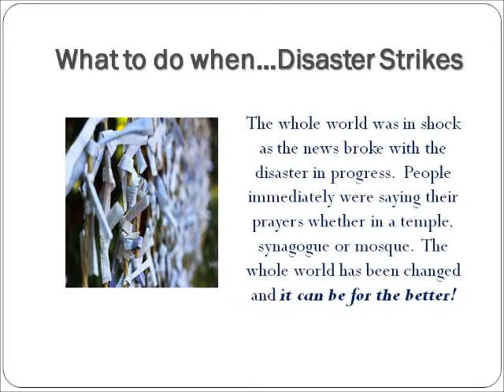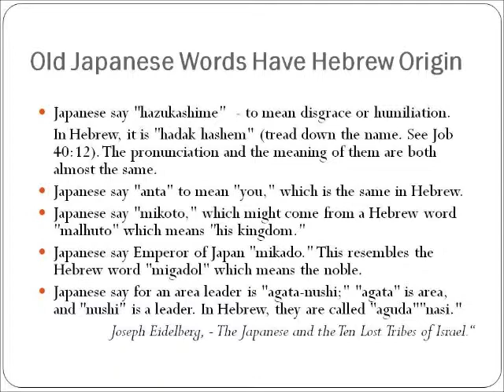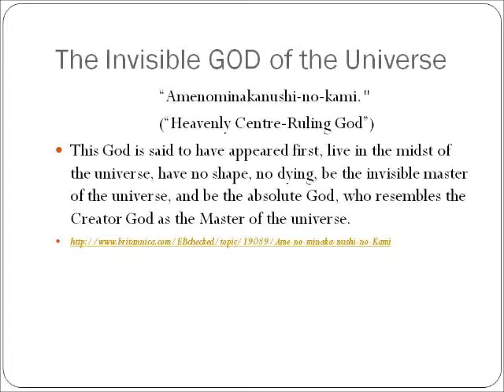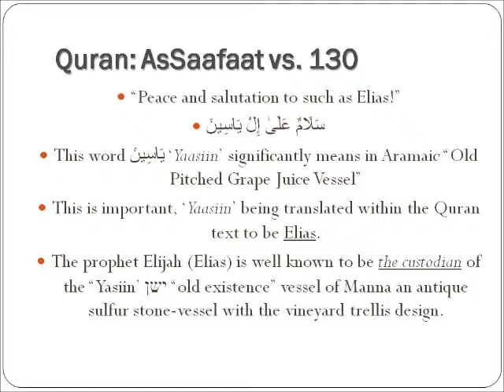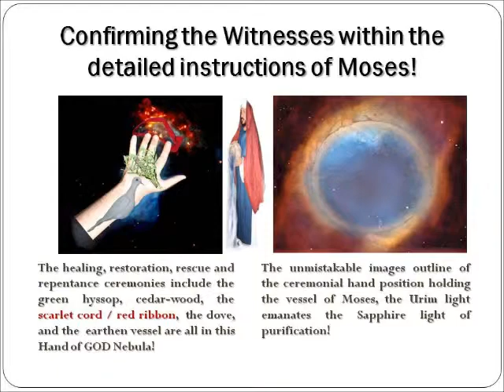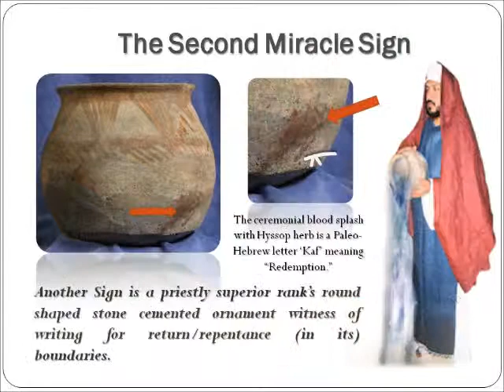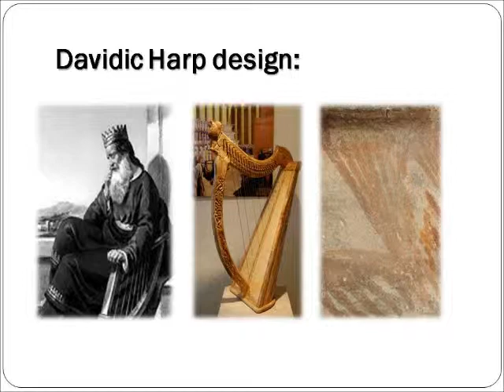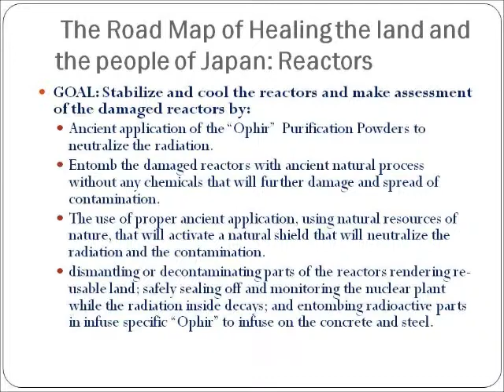The Road Map of Healing for Japan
The triple catastrophe in the nation of Japan has Heaven-sent answers with the foretold awaited Rightly Guided One, the descendant of Sajin, meaning in Aramaic, the King.  The rightly guided one outlines the steps necessary to save lives, end the nuclear emergency and start the cleansing of the land of the contamination all according to the original writings of the prophet Moses!